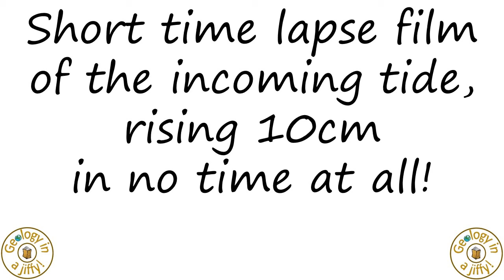the incoming tide - short time lapse film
A short time lapse film of the incoming tide from the sea, rising 10cm in just two minutes!

That's amazing!

Geology in a Jiffy!